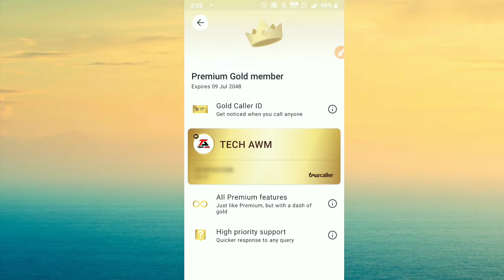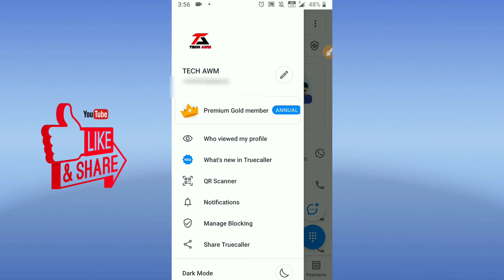How To get Free Truecaller Gold🔥| Truecaller में Free में Membership कैसे लें?| TECH AWM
👉Give a like the video and also comment what type of videos you want.❣️ if you want more videos so please support us❣️